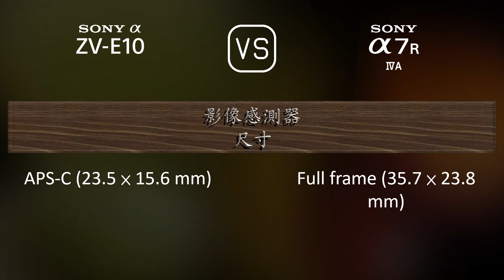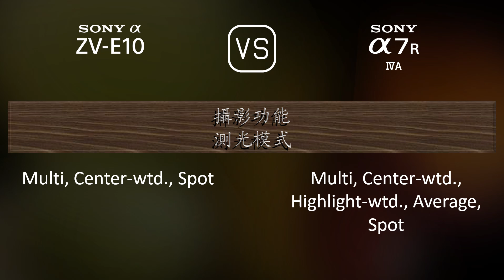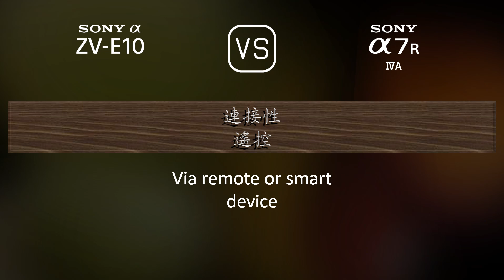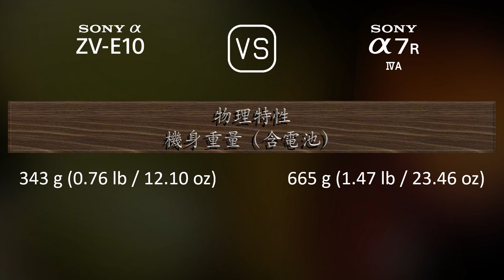Sony Alpha ZV-E10 與 Sony A7R IVA 的規格比較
本片是 Sony Alpha ZV-E10 與 Sony A7R IVA 的功能概述和規格比較 (comparison of specifications)，希望對您有所啟發。感謝您的支持。

00:25 推出
00:33 機身
00:40 影像感測器
01:01 影像
01:16 光學與對焦
01:41 屏幕
01:58 取景器
02:13 攝影功能
03:06 錄像功能
03:20 儲存
03:24 連接性
03:49 物理特性
04:07 雜項